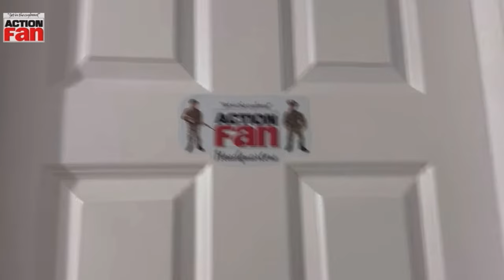ACTION man/ACTIONfan The collectors diary grenadier guard g I uniforms and more